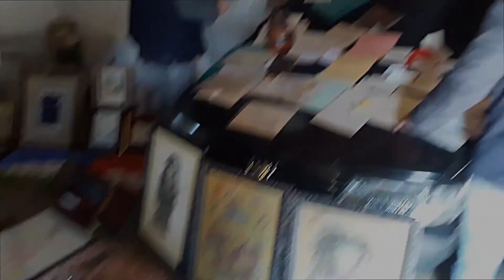Corto documental Memoria Robada (Trailer)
Periodistas de cinco países buscaron a los personajes y las rutas del tráfico del Patrimonio Cultural latinoamericano. El resultado es un corto documental producido por OjoPúblico en alianza con Plaza Pública (Guatemala), La Nación (Costa Rica), Animal Político (México) y Chequeado (Argentina). Aquí un adelanto.
Estreno: este domingo 6 de mayo del 2018.